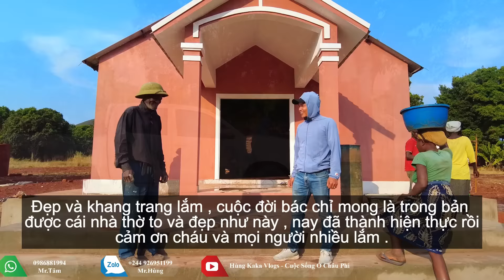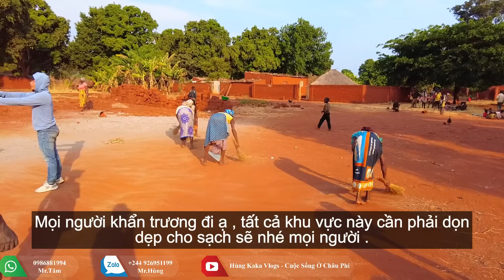Hùng KaKa ll Sau Hơn 1 Tháng Cố Gắng Thì Ước Mơ Của Người Dân Bản Đã Thành Hiện Thật ?